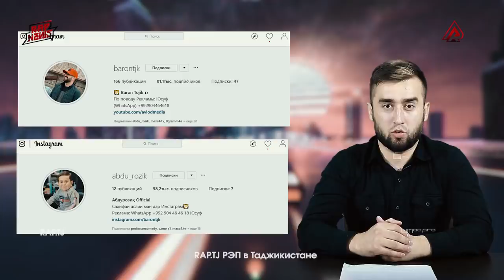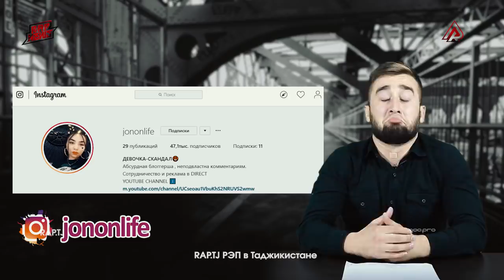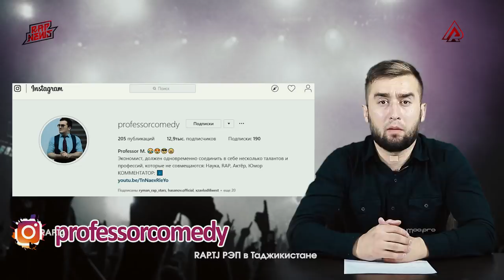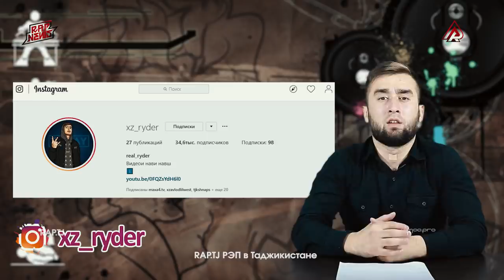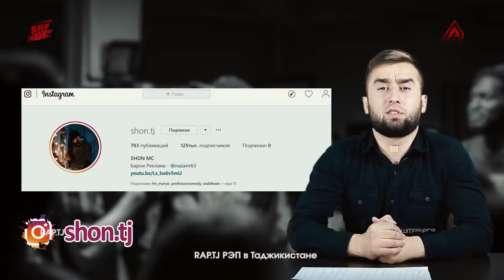Shon MC клипи "Дили Fариб"-а бровард! Клипи Baron ва Абдурозиқ кай меброя? (RAP.TJ)